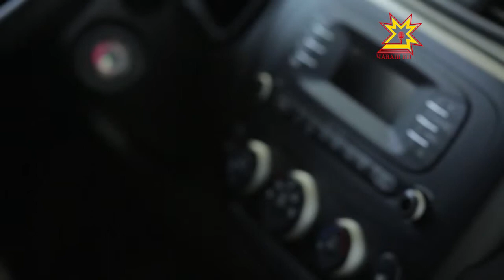Шупашкарта çĕнĕ KIA SOUL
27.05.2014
Ку çăмăл автомашинăна Шупашкарта час-часах асăрхама пулать, мĕншĕн тесе унпа шăпах хулара çÿреме меллĕрех. Корейăра кăларнă KIA SOUL автомобилĕн çĕнĕ йышши модельне тин кăна тĕп хуламăрта пахаларĕç. Кроссоверти çĕнĕлĕхсемпе пирĕн кăларăм хыççăн паллашма пултаратăр.